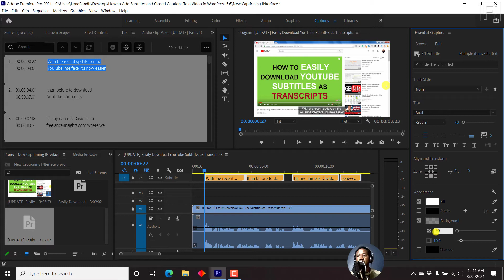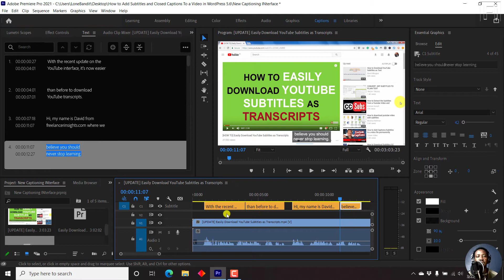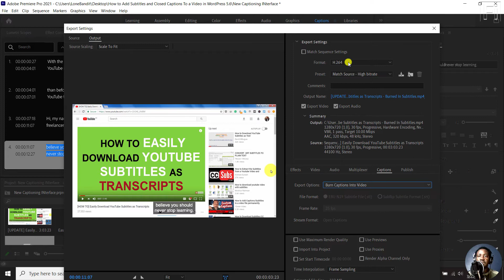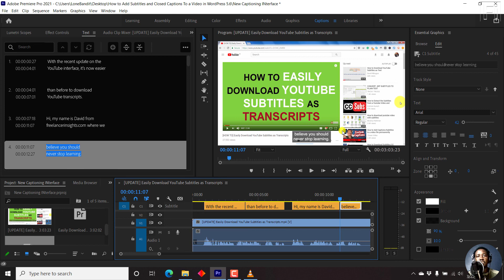How to Burn Subtitles or Captions Into Video in Premiere Pro CC 2021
In this video, I'll show you how to burn subtitles or captions into video in Premiere Pro CC 2021.

Once you're done creating subtitles/captions for your video, if you want to share the video on Social Media, you'll need to burn the subtitles into the video.
This is because most social media accounts play the video with the sound turned on and having subtitles/captions burned in the video, increase engagement.

Watch this video and learn how to burn captions into video in Premiere Pro CC

👉 How to Export Only Captions or Subtitles From Premiere Pro as SRT Subtitle or Text File

👉 How to Add Subtitles or Closed Captions to a Video in Premiere Pro CC 2020 Version 15 New Interface

👉 How to Import Subtitles In Adobe Premiere Pro CC 2021 - [Styling and Burn Subtitle Into Video]

👉 How to Create Subtitles and Captions in Premiere Pro CC - Open Captions in Premiere Pro CC